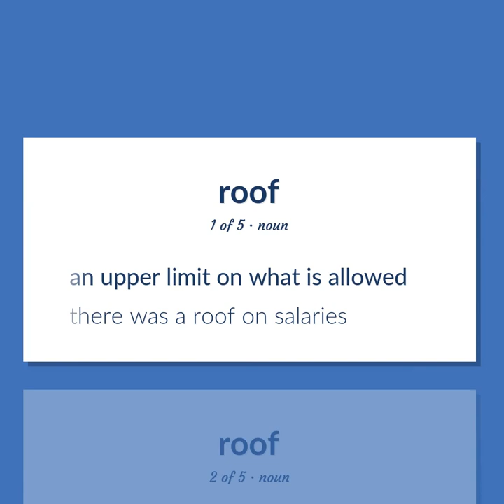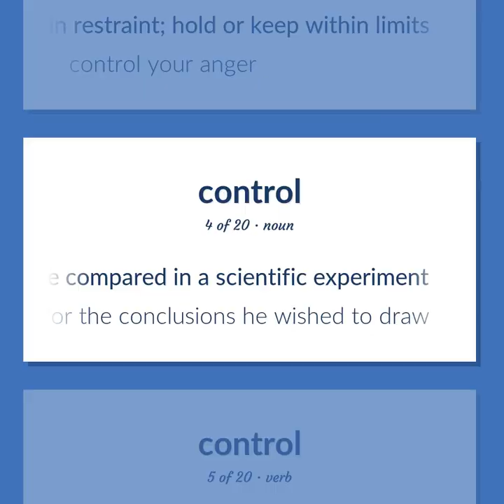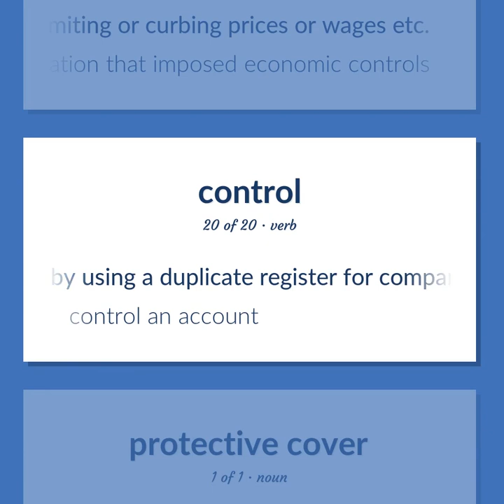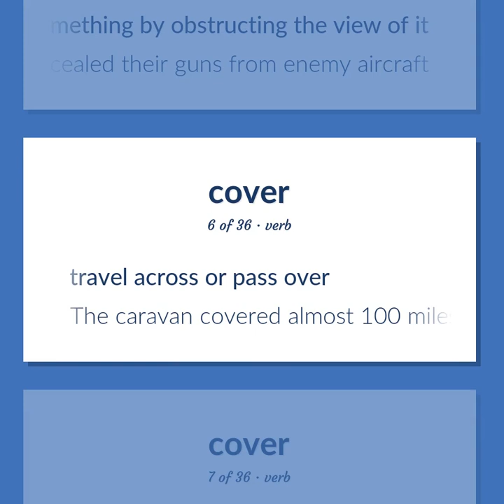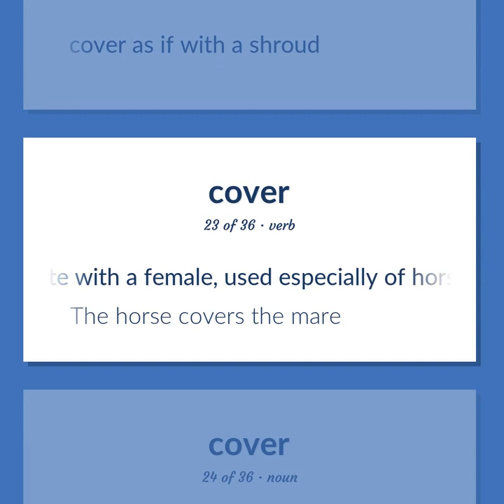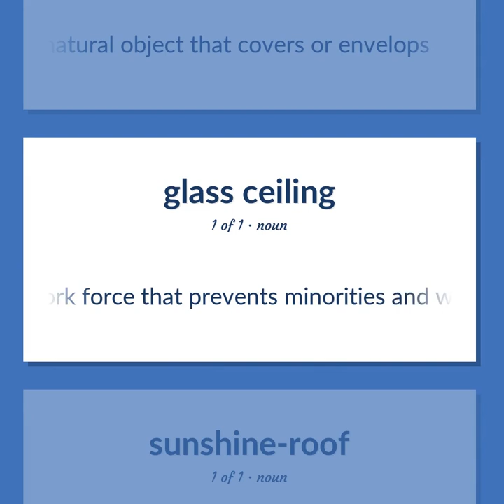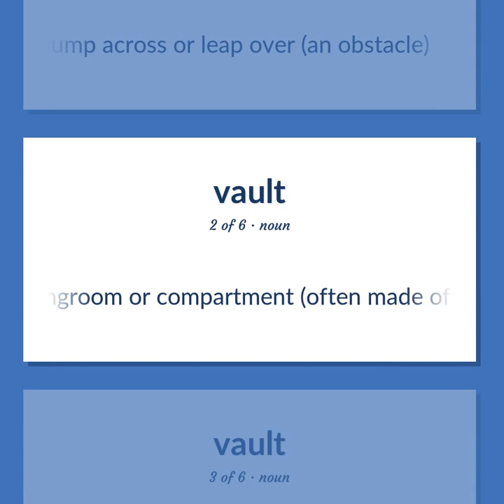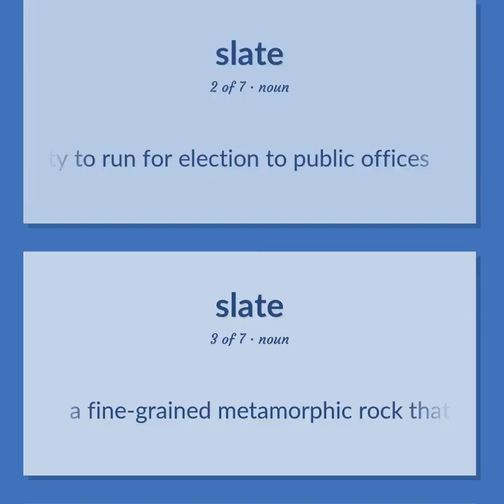Roof - 145 English Vocabulary Flashcards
ROOF meaning. Following our free educational materials, you learn English in a great way with ease and efficiency.